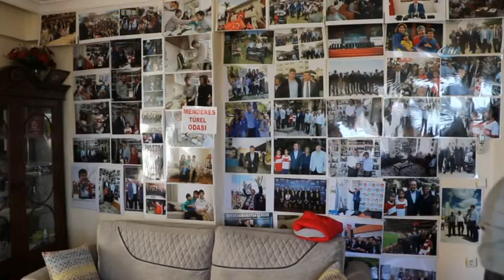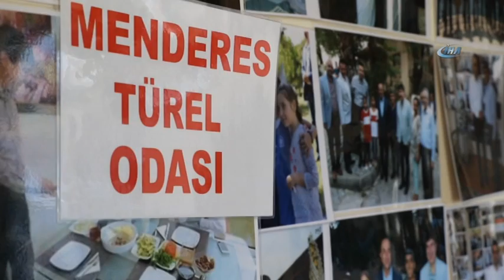Hayranı Olduğu Başkanın 3 Bin Fotoğrafı Evini Süslüyor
Antalya'nın Manavgat ilçesinde yaşayan Antalya Su ve Atıksu İdaresi (ASAT) çalışanı 37 yaşındaki Behçet Karagöz, hayranı olduğu Antalya Büyükşehir Belediye Başkanı Menderes Türel için evinin bir odasını adeta fotoğraf müzesine çevirdi.

Türel'in ilk göreve geldiği 2004 yılından sonra yaklaşık 10 yıldır hem kendi çektiği, hem arşivlerden bulduğu yaklaşık 16 bin fotoğrafı arşivleyen Behçet Karagöz, evinin bir odasının duvarlarını ise Menderes Türel'in 3 bine yakın fotoğrafıyla donattı. Türel'in ilk başkanlık yıllarından bugüne kadar sahada yaptığı çalışmalar ile katıldığı toplantılar, siyaset adamlarıyla birlikte olduğu kareler ve hatta evinde ailesiyle birlikte çekilen fotoğrafları karta bastırıp bir odanın duvarlarının tamamını donatan Karagöz, 'Menderes Türel Odası" ismini verdiği odadaki fotoğraflarla sergi açmaya hazırlanıyor. Karagöz'ün evine gelen ve fotoğraflarıyla dolu odaya giren ve fotoğrafları inceleyen Büyükşehir Belediye Başkanı Menderes Türel, kendisinin bile hatırlayamadığı bazı fotoğraflarla adeta nostalji turu yaptı.

10 yılda 16 bin fotoğraf topladı

Antalya Büyükşehir Belediye Başkanı Menderes Türel'e olan sevgisini ve hayranlığını adeta evinin duvarlarına kazıyan Behçet Karagöz, 10 yıldır topladığı 16 bine yakın fotoğrafı özel bir hard diskte saklıyor. 'Menderes Türel Odası' yazılı bir tabelayı da odaya asan Karagöz, başkana olan duygularını anlatırken, evinde misafir etmenin de mutluluğunu yaşadı.

10 yıldır işinden arta kalan zamınının tamamını Menderes Türel fotoğraflarını toplamaya ve onları arşivlemeye ayırdığını anlatar Behçet Karagöz, Başkan Türel'e konuyu ilk söylediğinde Başkanın inanamadığını ve 'Benim odam mı var' diye sorduğunu söyledi. Aradan geçen zaman içinde bir kez Türel'i evinde misafir etmeyi başaran Behçet Karagöz, sergisini referandum için de promosyon olarak kullandığını söyledi. Köylerdeki çalışmalarda yanına bolca Menderes Türel fotoğrafı alPığını ve referandumda 'evet' sözü aldığı vatandaşlara dağıttını söyleyen Karagöz " Evime gelen misafirlerim de çok şaşırıyor. Partili partisiz bizim kapımız herkese açık, CHP'li arkadaşlarım da var MHP'li arkadaşlarım da. Bazıları eve gelip bu sergiyle karşılaşınca benim hayranlığımı ve gayretimi görüp AK Partili değilim ama 'evet' diyeceğim sözünü verdiler. Benim için bundan büyük mutluluk yok" dedi.

Türel" Bende bile olmayan fotoğraflar var"

Bugün Behçet Karagöz'ün evine sürpriz bir ziyaret yapan Menderes Türel'de adeta nostalji yaşadı. İlk Belediye Başkanı seçildiği 2004 yılından buyana neredeyse attığı her adım ve buluştuğu her siyaset adamıyla birlikte fotoğraflarını inceleyen Türel, Karagöz'ün sadece fotoğraflarını arşivlemediğini, sabah akşam arayıp hatırını sorduğunu, ulaşamazsa mesaj attığını söyledi.

Behçet Karagöz'ün evinde fotoğraf arşivi yaptığını ilk söylediğinde teşekkür ettiğini, açıkçası çok fazla da inanmadığını söyleyen Menderes Türel , birgün Manavgat'a geldiğinde önceden hazırlık yapıp odaya fotoğrafları asmasın diye habersiz olarak evine misafir olduğunu ve gördüğü manzara karşısında şaşkına döndüğünü söyledi. 2,5 yıl önce sadece 7 bin olan arşivdeki fotoğraf sayısının bugün 16 bine çıktığını öğrendiğini kaydeden Türel , " Bu iş heyecan meselesi, böyle dostlarımız bizim en büyük kazancımız. Birçok fotoğrafı ben bile hatırlamıyorum, bende olmayan fotoğraflar var. Mesela sayın Cumhurbaşkanımız ABD'y giderken maç seyrettiğimiz fotoğrafı yeni gördüm. Hem kendi çekiyor hem araştırıp dışardan topluyor. İlerde bir sergi açacak olursak Behçet'ten destek isteyeceğiz" dedi.